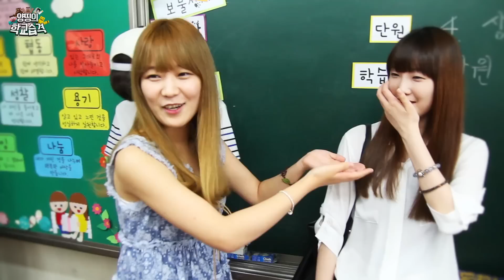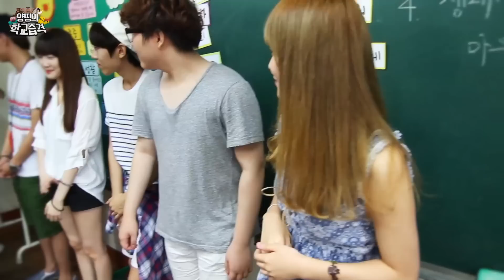우리 학교에 양띵이 떴다! 양띵의 학교습격 제1탄! '고양 한내초등학교' - Entertainment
양띵의 대박 프로젝트! 양띵의 학교습격 제1탄! 맛있는 피자와 치킨을 싸들고 고양에 위치한 '한내초등학교'를 방문했습니다. 상상 이상으로 많은 환영해주셔서 깜짝 놀랬습니다! 지금 그 현장감을 영상에서 느껴보세요~

더 많은 "Entertainment" 동영상은 아래 링크를 클릭해주세요!